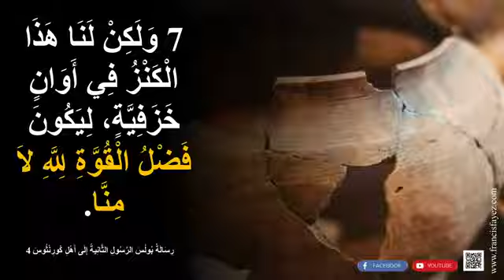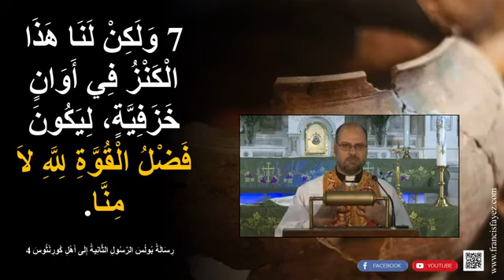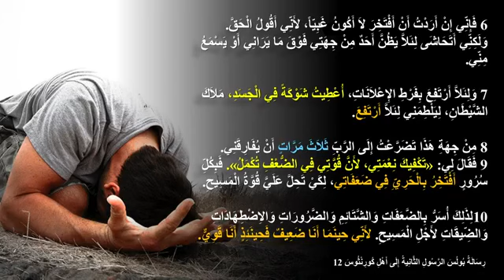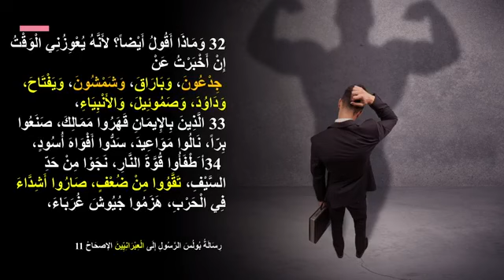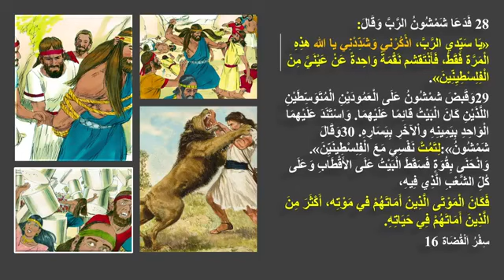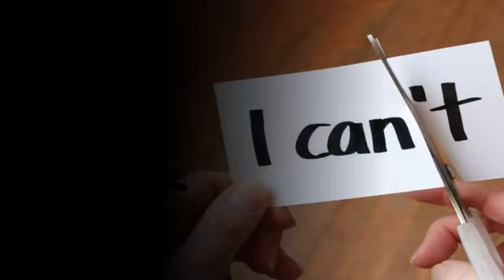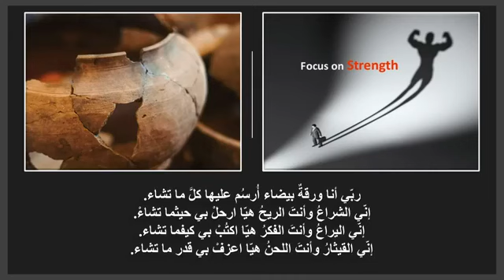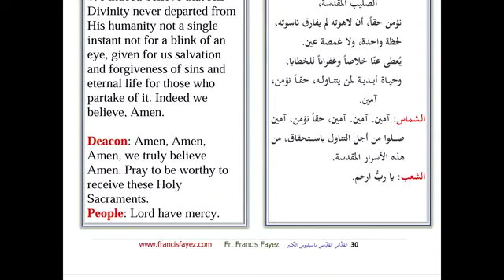القداس الالهي كنيسة القيامة للأقباط الكاثوليك – قوة الإنسان - الأحد 7 يونيو 2020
Resurrection Coptic Catholic Church - Brooklyn, New York

Live Mass  6-7-2020 – القداس الالهي كنيسة القيامة للأقباط الكاثوليك بروكلين نيويورك – الأحد 7 يونيو 2020